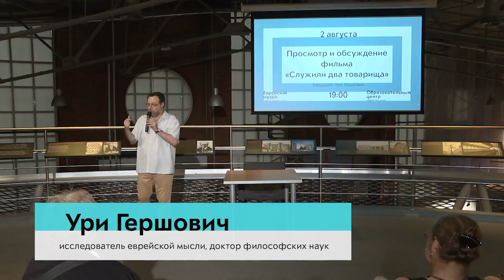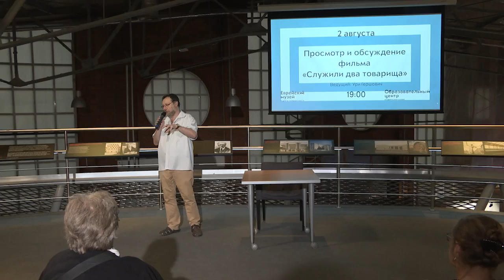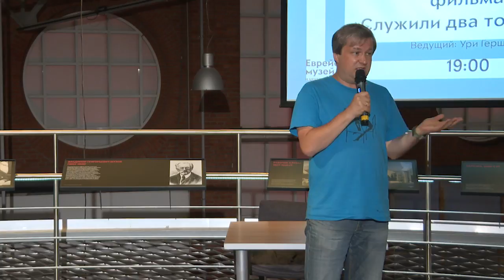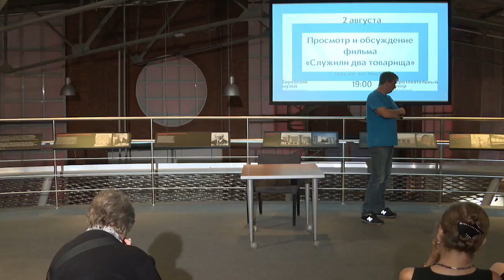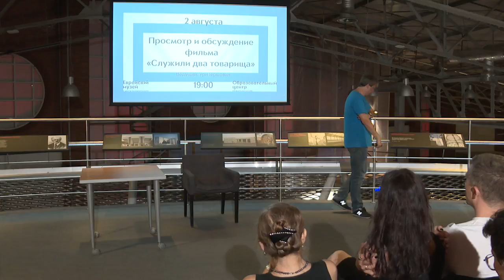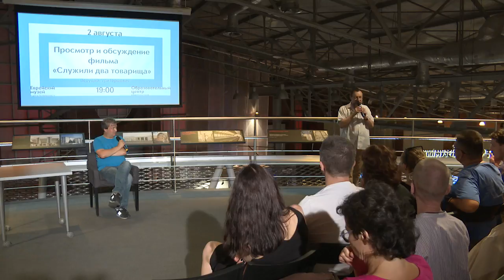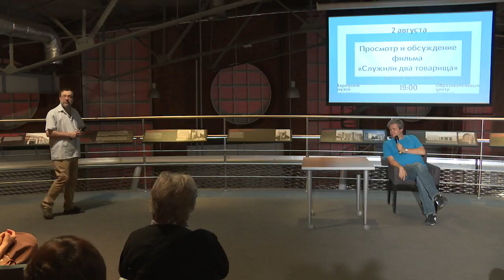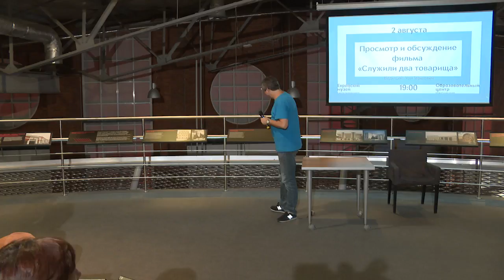Обсуждение фильма «Служили два товарища» Евгения Карелова | Антон Долин и Ури Гершович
Гражданская война. К красным попадает трофейный киноаппарат - новенький французский Патэ. Штаб решает использовать этот случай для аэросъемки местности. Бывший фотограф - солдат Андрей Некрасов - назначается кинооператором. Под "надзором" Ивана Карякина, недавно разжалованного за неуважение к воинской дисциплине, Некрасов приступает к выполнению задания. Много драматических событий и приключений происходит на пути двух товарищей. В штаб дивизии Карякин, свидетель гибели первого кинооператора, возвращается один.

Ведущий: Ури Гершович - исследователь еврейской мысли, доктор философских наук.
В гостях у музея: Антон Долин - кинокритик, главный редактор журнала «Искусство кино».

Мероприятие проходит в рамках образовательной программы к выставке «Коридоры. Семь миров Высоцкого».